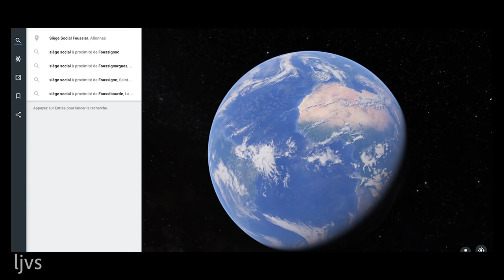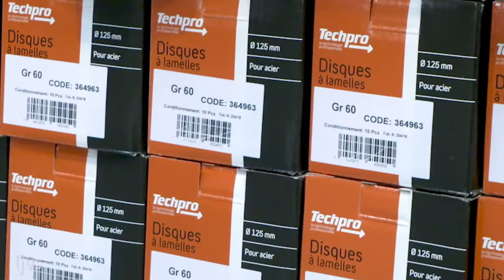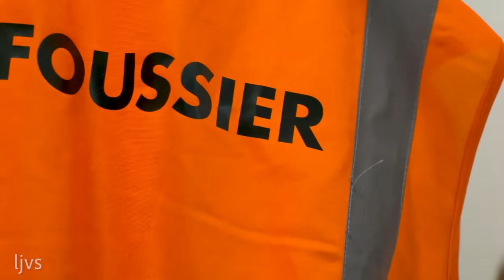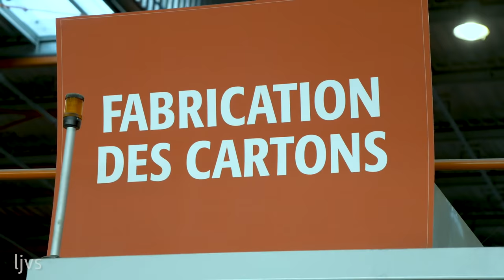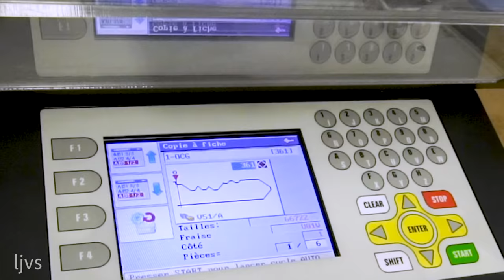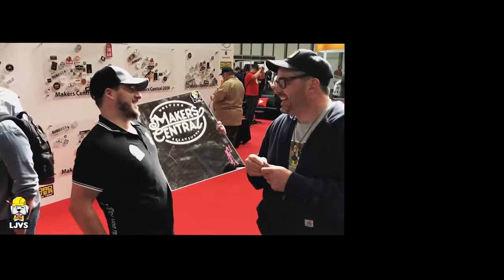L'une des plus grandes QUINCAILLERIE de France ! LJVS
Dans ce premier reportage interview nous partons à la découverte de Foussier un des plus grands quincaillier de France.

LJVS est une chaîne indépendante de présentations de techniques et conseils liés au DIY, aux travaux, au bricolage en règle générale. A travers cette chaîne je vous propose également des test de produits et outillages de manière transparente et ludique avec un vrai retour utilisateur. Car je pense fondamentalement qu'il est important en tant que consommateurs, qu'un maximum d'information "cohérente et le plus honnête possible" soit mise à disposition du public, je suis d'ailleurs le premier à me renseigner avant d'acheter, je voulais donc apporter ma pierre à l’édifice.